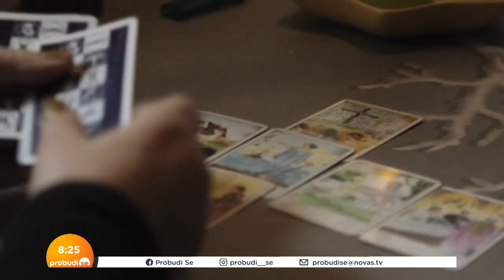Mladen Đorđević: "Gastarbajterski život nije kao nekad"